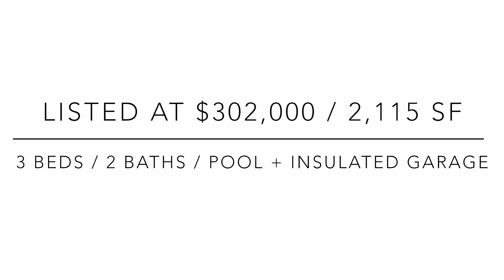5MP: Tropical Paradise House in the Heart of First Colony in Sugar Land, TX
Located in the heart of First Colony in Sugar Land, TX (Southwest of Houston).  Pool, spa, and air-conditioned fully insulated garage.  This beautiful house is only minutes away from Highway 6 and Freeway 59; Clements High School school district.  For more information or to schedule for a private touring.

Looking to sell your property?  Call Antonio at 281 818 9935 to get your property listed, your property will get featured on “5-minute Property”.

這所房子是位於糖城區，擁有熱帶雨林式的游泳池，空調車房可當作辦公室。離開6號公路和59號高速公路只需數分鐘的車程；Clements High School 校區。歡迎電話查詢更多關於這房子的資料。
想出售你的房屋嗎？也可以致電給盧先生把你的房子列出，跟這所房子一樣在”5-minute Property”上成為精選節目。(盧先生 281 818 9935 - 廣東話/國語)

$302,000
3 Beds
2 Baths
2,115 Building Sq. Ft.
8,855 Sq. Ft. Lot
Tropical Style Pool and Spa
Fully Insulated Garage
Fort Bend ISD